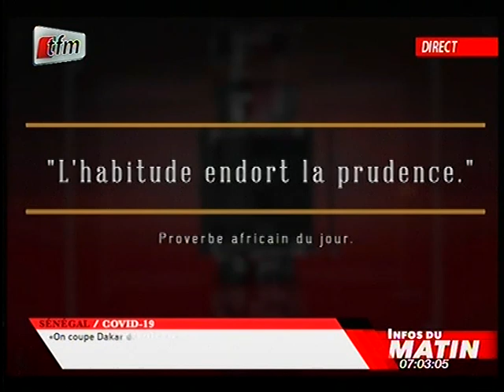Revue des titres du 18 Août 2020 avec MOR TALLA GAYE